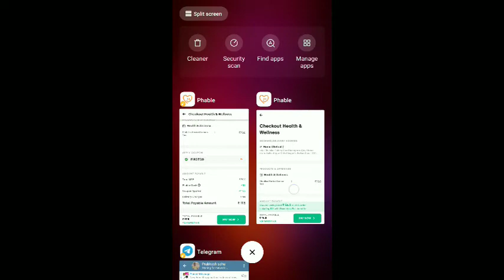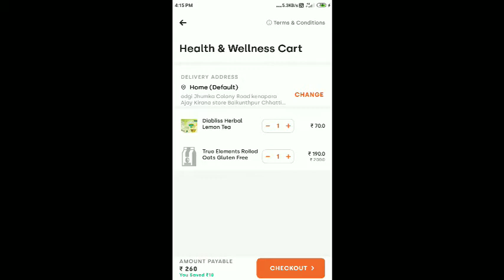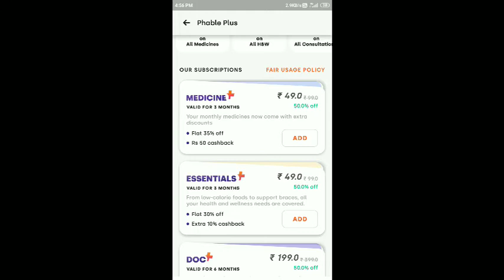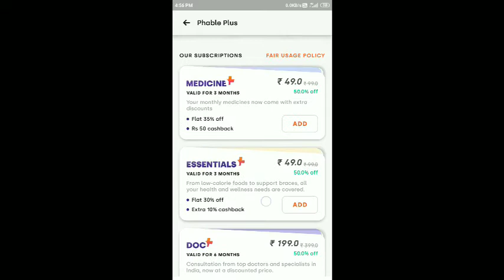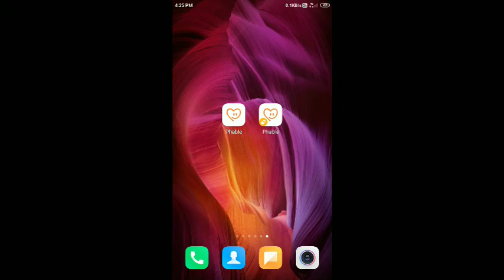PHABLE NEW LOOT TRICK ll Phable Free Products ll New Free Shopping Loot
Refer code :-
OVSAH3